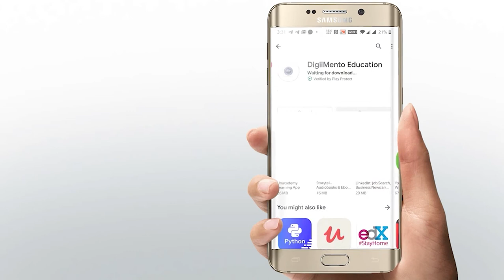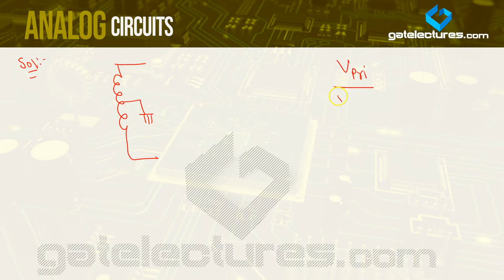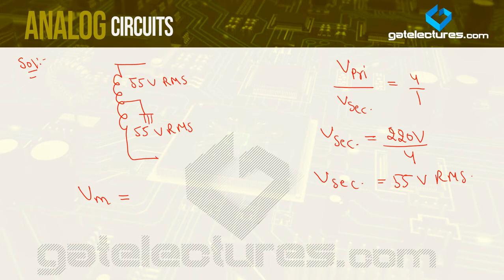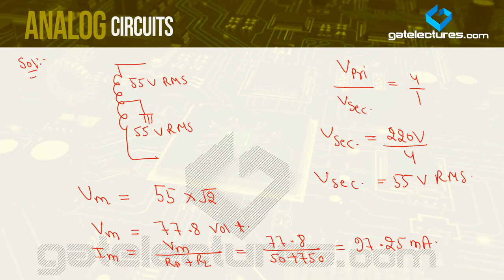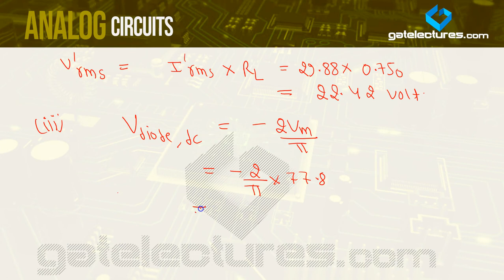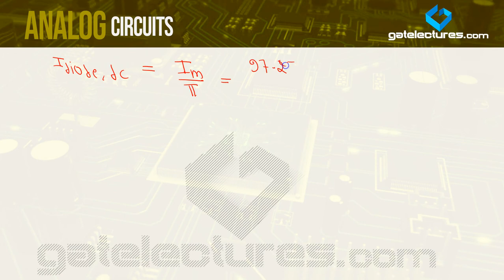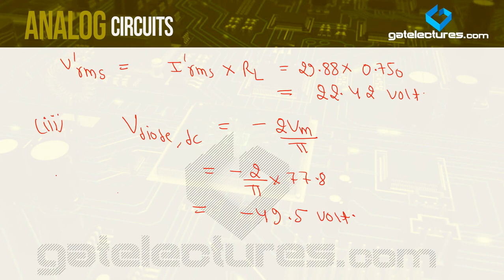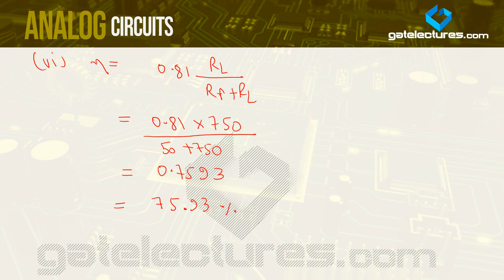Analog Electronics | 09 | Full Wave Rectifier Part 4 | NTA NET Electronic Science